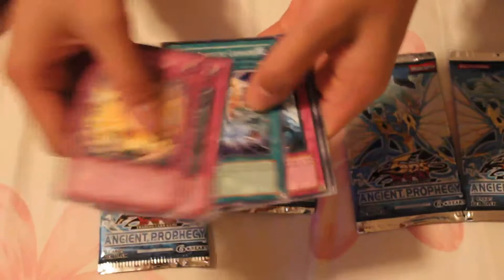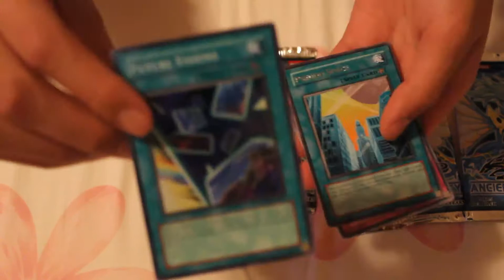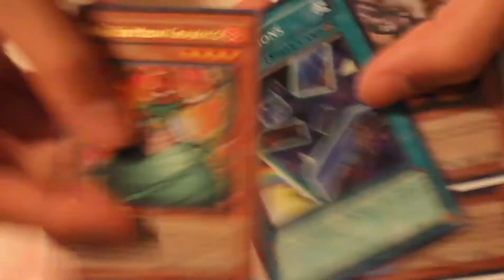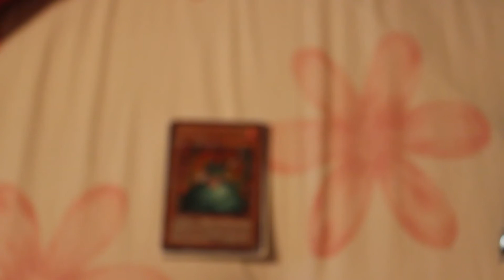Opening 5 Packs Of Ancient Prophecy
Decent pulls:p All are for trade/sale as usual. PM me if interested:D